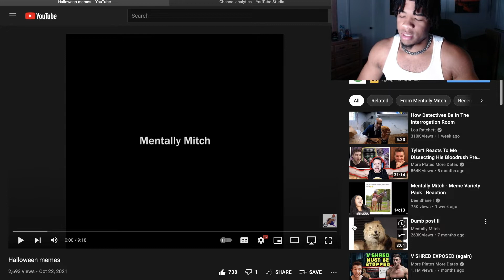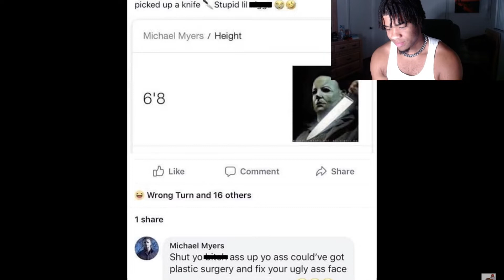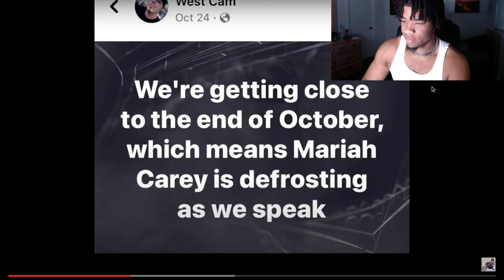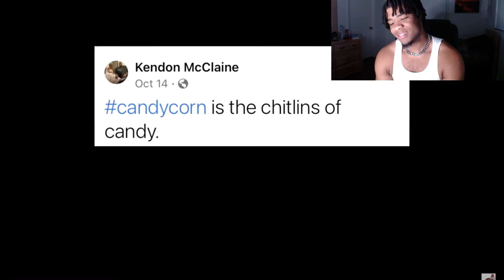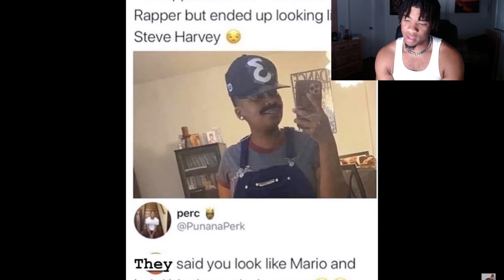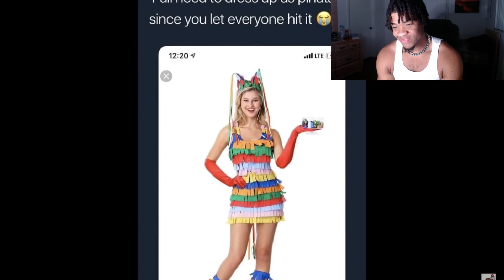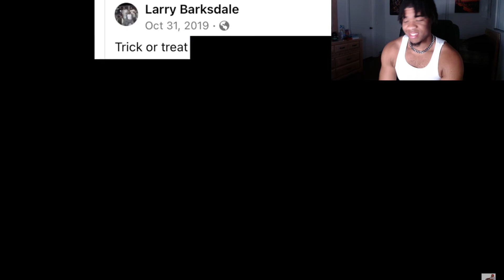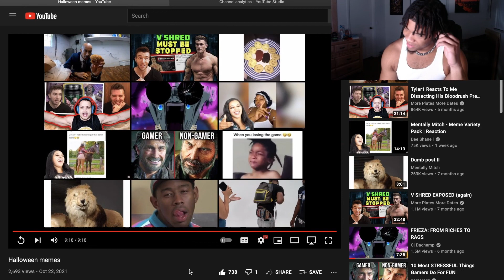Mentally Mitch Halloween memes Reaction